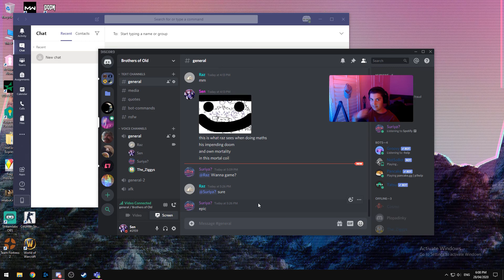welcome to overwatch